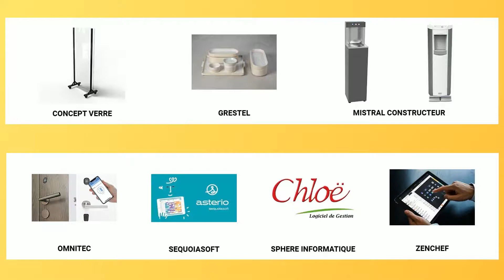Parcours de visite - Solutions COVID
Pour faire face à la pandémie de COVID-19 nos exposants vous proposent un ensemble de produits répondant aux nouvelles normes sanitaires, facilitant la gestion de vos établissements et le bien-être de vos collaborateurs.
Retrouvez l'ensemble de ces produits sur le stand de nos exposants lors d'EquipHotel.